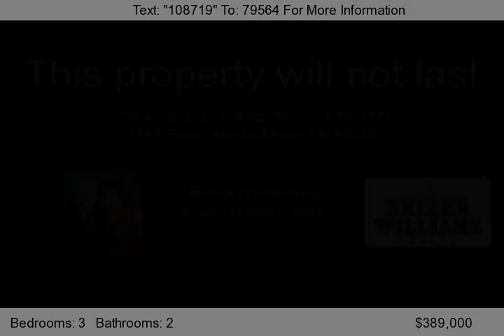4699 Parks Ave, La Mesa, CA 91942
Here is your chance to be one of only fourteen homes situated on a quiet cul-de-sac in La Mesa. This three-bedroom, 2.5-bath, two-story home, with its modern paint palette, laminate wood flooring, and fireplace, is move-in ready. Master suite has surprisingly large walk-in closet, and kitchen has a mini walk-in pantry. This property will not last.